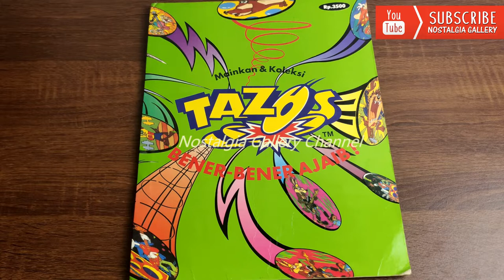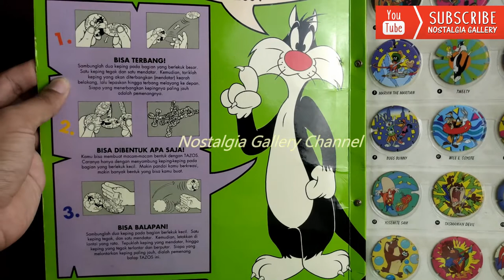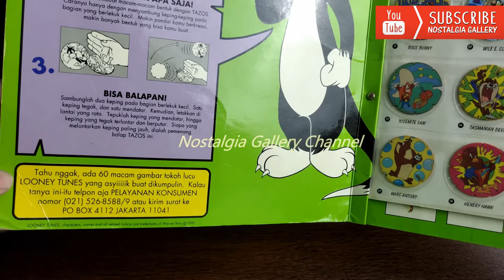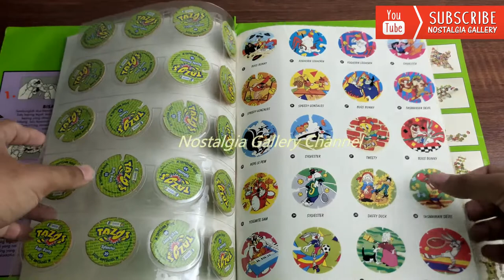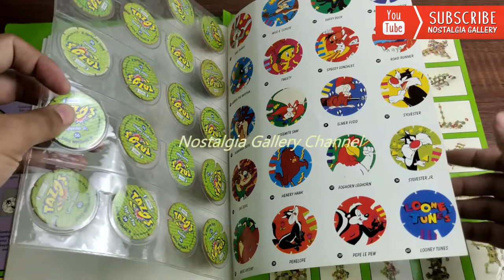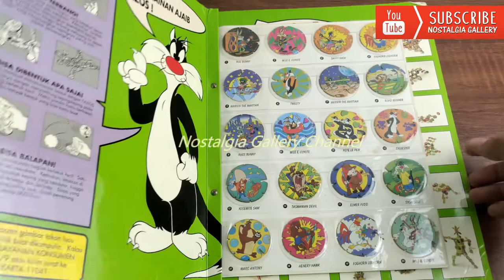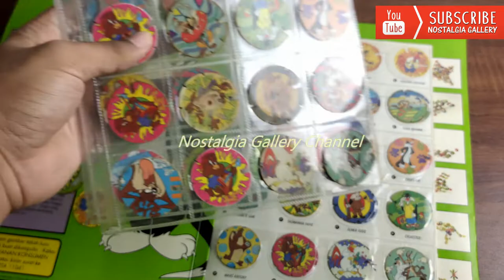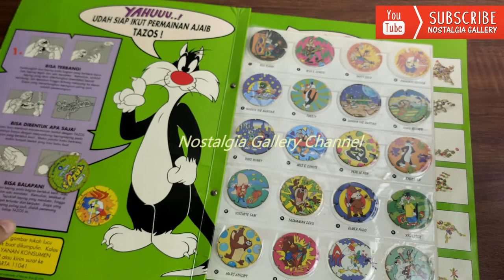Nostalgia: Album Tazos Looney Tunes 1 Bintang (1996) Review Lengkap Hadiah Chiki Jadul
Video kali ini kita bahas apa saja yang ada dalam album tazos hadiah dari Chiki Cheetos yaaa. Ini adalah album Tazos Looney Tunes Bintang 1.